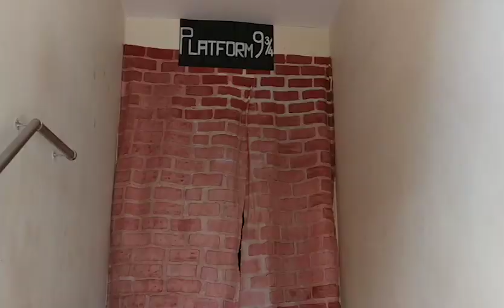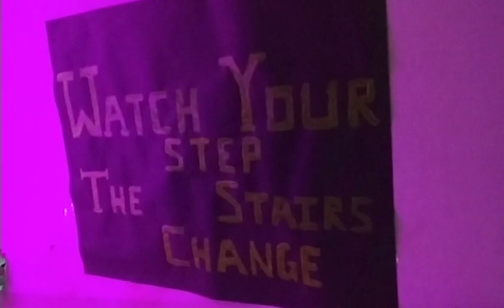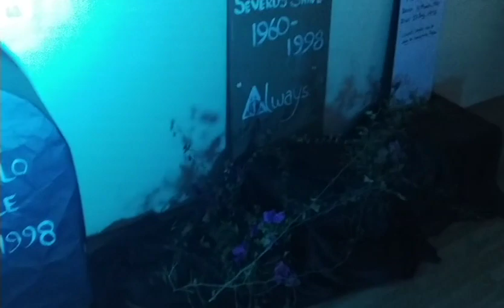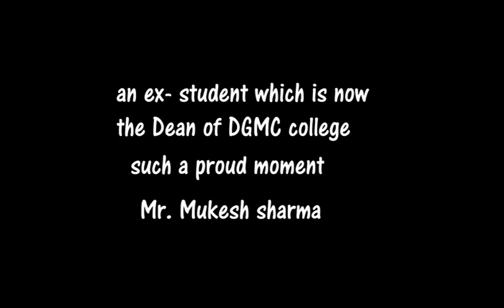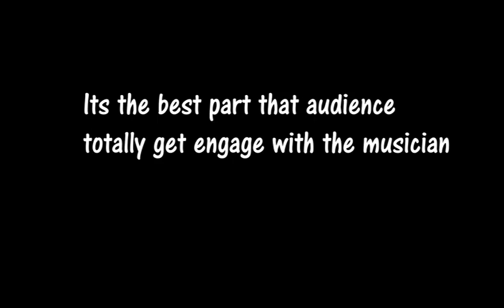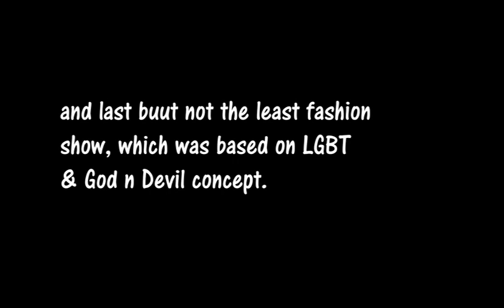UTSAV 2019 - An Intercollegiate Fest | Dance, Comedy, Fashion show, Act